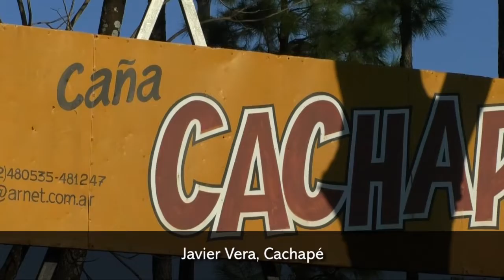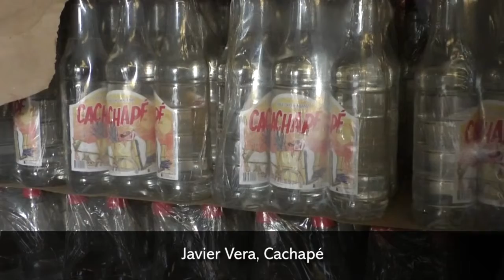Javier Vera, Cachapé